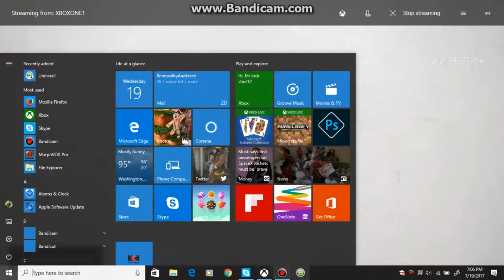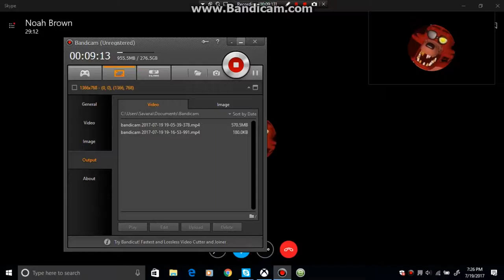PLAYING DESTINY 2 BETA With ViralZap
ViralZaps channel

a give away